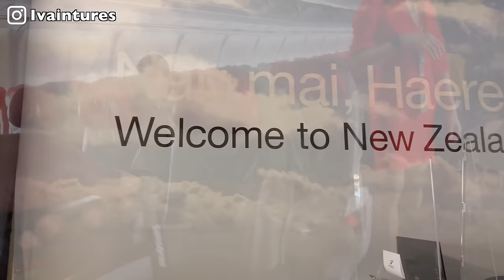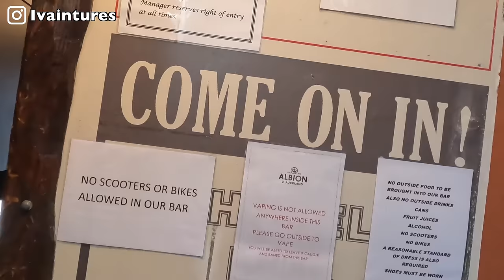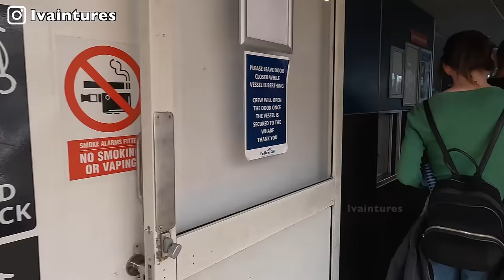I Was ARRESTED when I landed in Auckland (New Zealand)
Join me on a wild adventure as I share the unexpected twists and turns of my trip to New Zealand, where things took a surprising turn upon my arrival.

New Zealand is an island country in the southwestern Pacific Ocean. It consists of two main landmasses—the North Island and the South Island —and over 700 smaller islands.